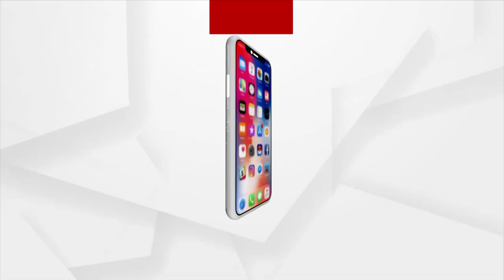ବିଜେପି ପ୍ରେସମିଟ୍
କଂଗ୍ରେସ ଏବଂ ବିରୋଧୀ ଦଳ ମୋଦୀ ସରକାରଙ୍କ ଜନକଲ୍ୟାଣୀକାରୀ ଯୋଜନାର ସାମ୍ନା କରିପାରୁନାହାନ୍ତି। ସେମାନେ କିଛି ଅନୈତିକ ଭାରତକୁ ଦୁର୍ବଳ କରିବାକୁ ଚାହୁଁଥିବା ବୈଦେଶିକ ଶକ୍ତିମାନଙ୍କ ସହିତ ହାତ ମିଳେଇଛନ୍ତି :  ବିଜେପି ସାଧାରଣ ସଂପାଦିକା ଲେଖାଶ୍ରୀ ସାମନ୍ତସିଂହାର